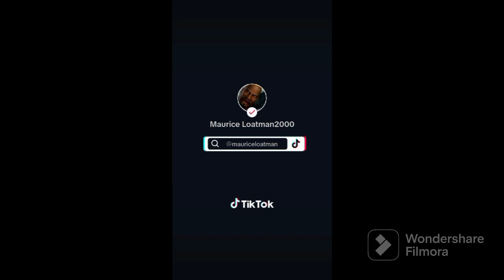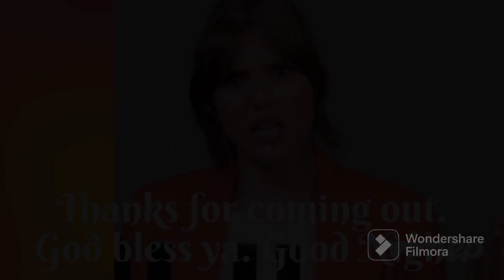Def Jam FFNY The Takeover - Lorenzo Carson's Joint Part 39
Requested by Lorenzo Carson. Narrated by Jean-Claude Van Damme & Tobey Maguire. Enjoy.